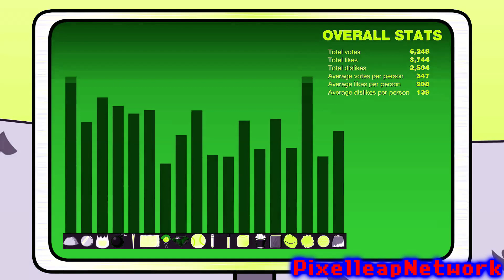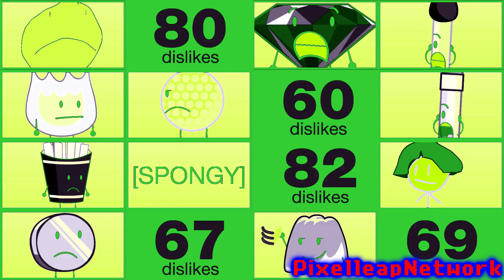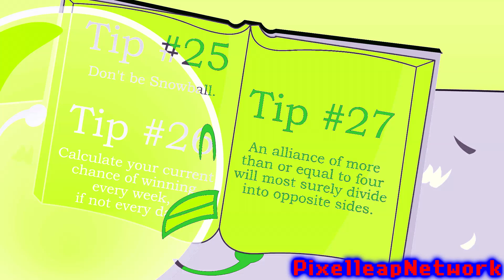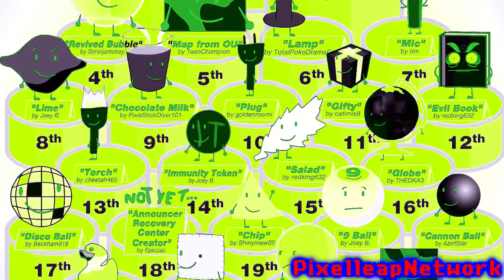BFDIA 3 in ZenVital Vocotrix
Feel free to request me effects and render packs! I will accept your requests but if you put it in caps saying "DO THIS REQUEST RIGHT NOW", chances are I won't do it and I will find you as impatient. Please learn patience.